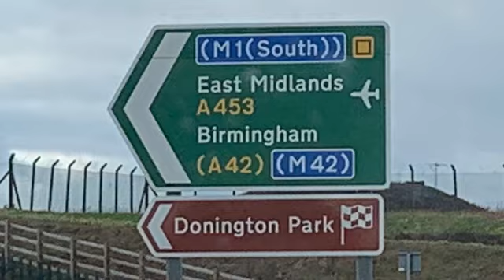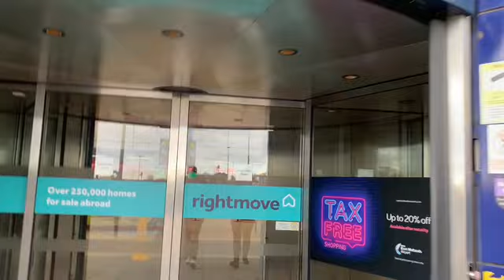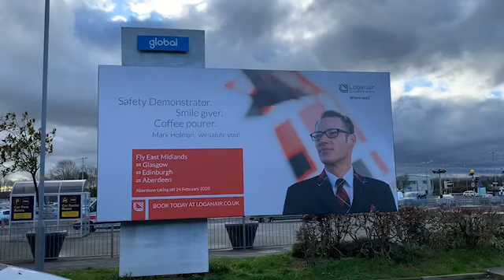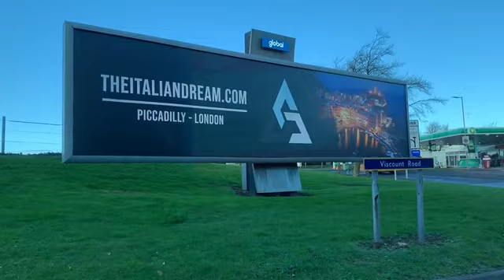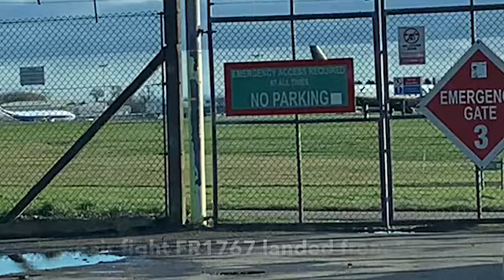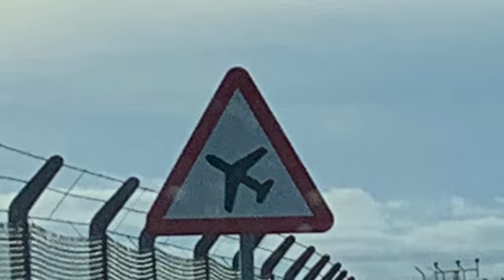East Midlands Airport Landside and Airside - January 2020